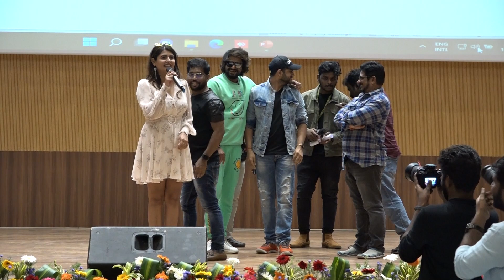Ashima Narwal Full Speech | Sakala Gunabhi Rama Promotional Event | Movie Club SRM AP